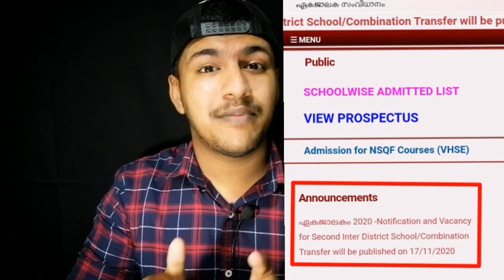Plusone 2nd transfer ന്റെ പുതിയ notification നെ കുറിച്ച് സംശയം ഉണ്ടോ?? |MS solutions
Do u have any confusion about 2nd transfer???